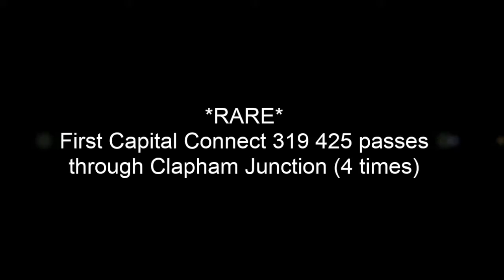*RARE* First Capital Connect 319 425 passes through Clapham Junction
*RARE*  First Capital Connect 319 425 passes through Clapham Junction (4 times)

1. It passes for East Croydon from Elephant & Castle
2. It passes again from East Croydon to London Blackfriars
3. It passes for a 3rd time from London Blackfriars to East Croydon
4. passes for the final time for Bellingham Siding.